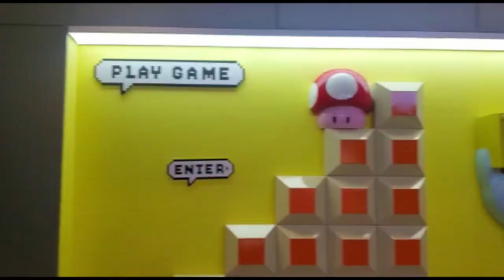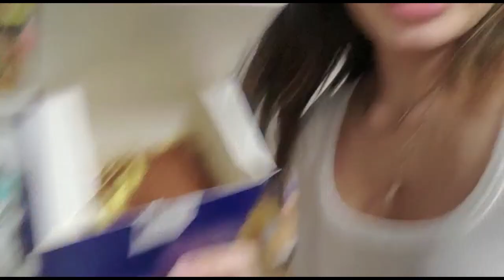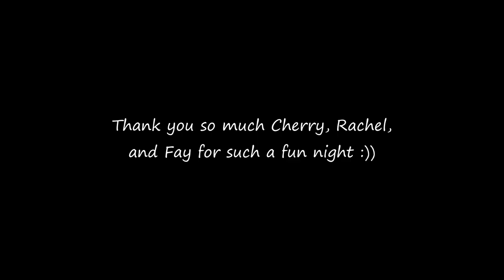youtube video #-3bvKPMHURc